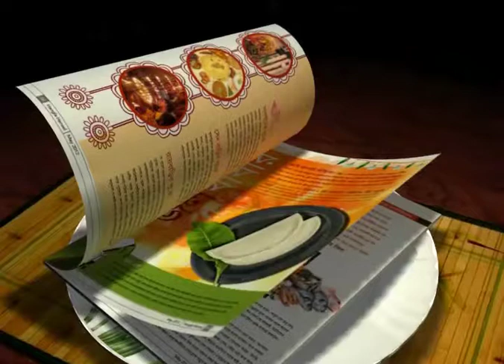I-League 2013/14: Mariners' Coach Karim Bencherifa confident ahead of Dempo clash..